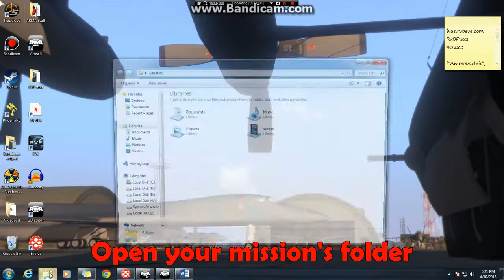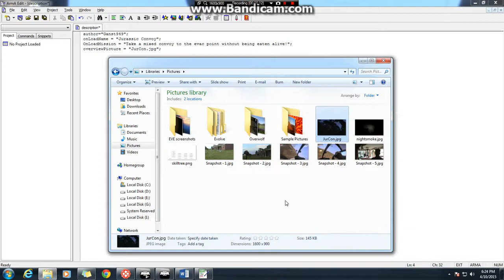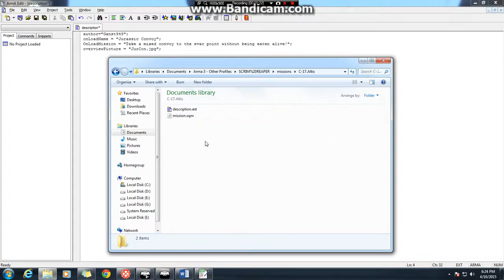ARMA 3 Tutorial: Create Mission Image and Title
author="Ganst949";
onLoadName = "Jurassic Convoy";
OnLoadMission = "Take a mixed convoy to the evac point!";
overviewPicture = "JurCon.jpg";

Visit thearma2editor.wordpress.com for more ARMA 2 & 3 tips!